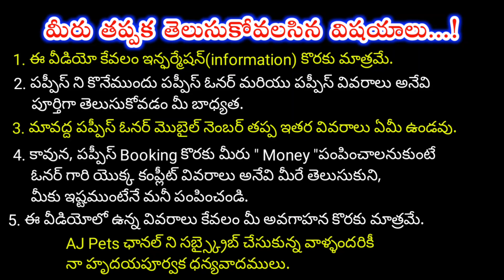top quality Lab dog for sale in telugu/9346424840 /aj pets